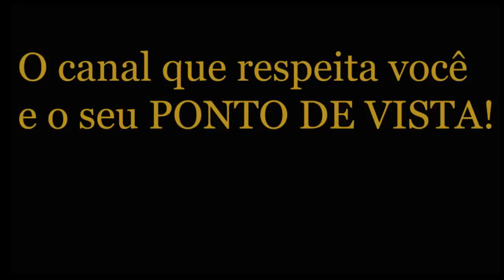André Massolini - Terminar e voltar atrapalha?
📮 ENDEREÇO:
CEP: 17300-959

Artista Internauta fala do término, da volta e das decepções com situações ocorridas no período do término